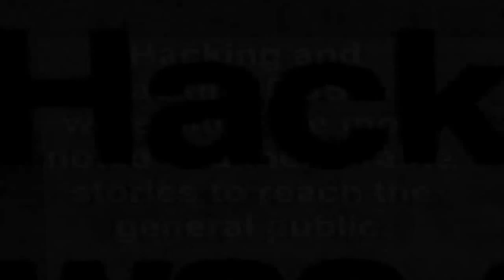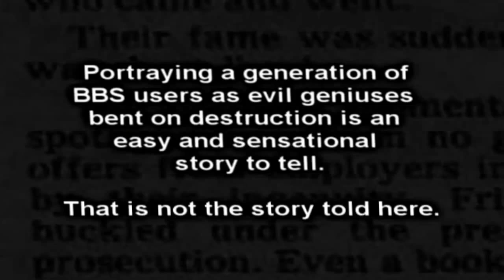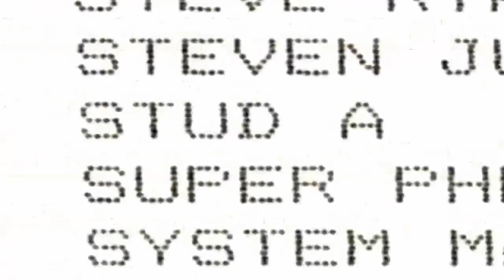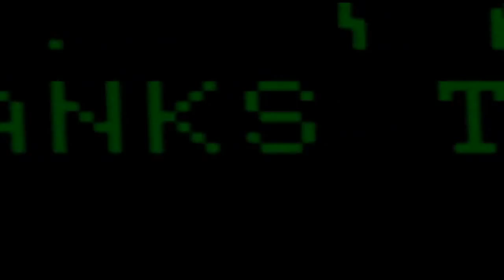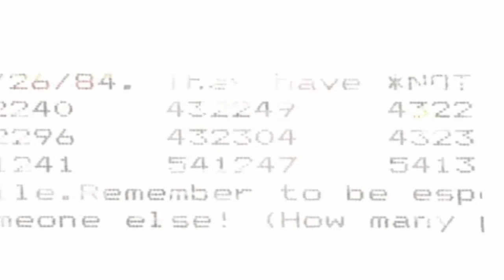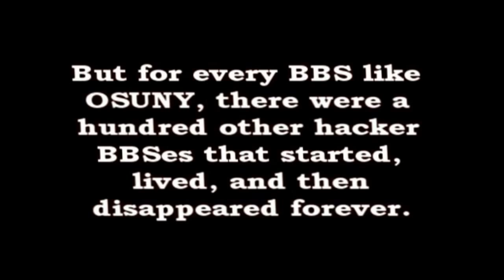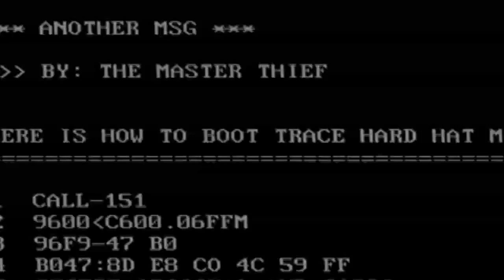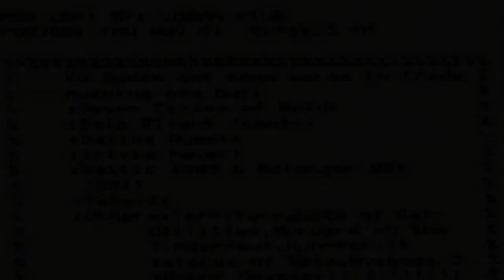BBS The Documentary Ep 6 Official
BBS: The Documentary (commonly referred to as BBS Documentary) is a 3-disc, 8-episode documentary about the subculture born from the creation of the bulletin board system (BBS) filmed by computer historian Jason Scott Sadofsky of textfiles.com.

Production work began in July 2001 and completed in December 2004. The finished product began shipping in May 2005.

Although the documentary was released under the Creative Commons Attribute-ShareAlike 2.0 License [1] and later under 3.0[2], meaning that anyone can legally download it for free, Jason Scott Sadofsky has made it known that the downloadable version is only a taste of the full experience and recommends that individuals purchase the documentary DVDs.